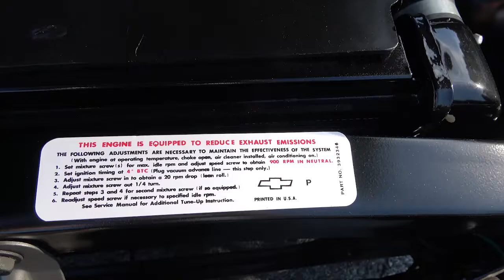1968 Camaro Z28 Classic Muscle Car Dreamgoatinc Hot Rods and Custom Car 4K Video